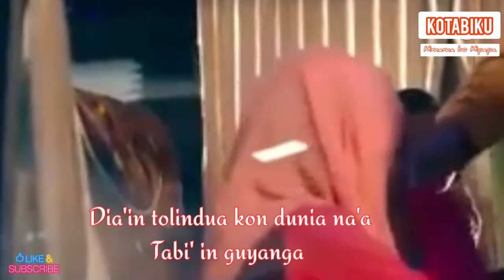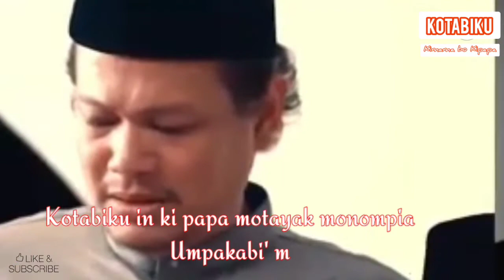Lagu Mongondow KOTABIKU (ki Mama bo ki Papa) || Lirik Lagu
Ciptaan : Chairul A. Luli

Lirik :

Dia’in tolinduan
Kon dunia na’a
Tabi in guyanga
Ki mama bo ki papa

Umpakabi’ mo susah
Mo tayak monompia
Dia’ bi’ mokogaat
Kon tabi in guyanga

Kotabiku...
In ki mama
Molukad monompia
Umapakabi’ mo susah

Kotabiku...
In ki papa
Mo tayak monompia
Umpakabi’ moyoiga

Umpakabi’ mo susah
Mo tayak monompia
Dia’ bi’ mokogaat

2x
Kotabiku...
In ki mama
Molukad monompia
Umapakabi’ mo susah

Kotabiku...
In ki papa
Mo tayak monompia
Umpakabi’ moyoiga

Song Original by :
Shella Marcela

Background Foto by :
@Saman Laoh Foto Family Colection

Terima Kasih
Syukur Moanto'